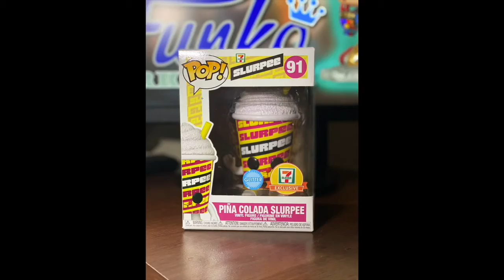Coal and Skoal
Cory, Nick, Todd, and special guest Jimmy “Crabby” Pappas rant and rave about Swedish nicotine the hard way, thermostat wars, and the long-winded majesty of spatchcocking.

Discuss the show with the schnozzcast hashtag on Twitter. And don't forget to rate, review, and listen on Apple Podcasts, PodBean, Spotify, Google Play Music, Stitcher, MixCloud, or your favorite podcast app.

Special thanks to Jack Moran for the intro, outro, and interlude music. Follow him on Instagram @thejackmoran.